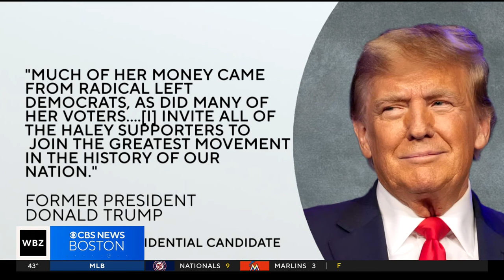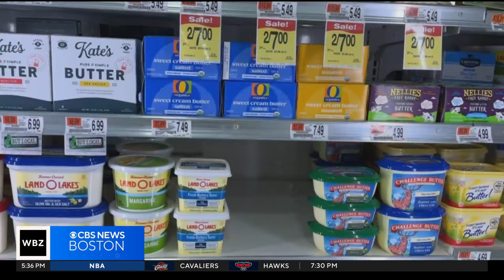Keller @ Large: Will Haley's supporters go to Biden or Trump?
Republican presidential candidate Nikki Haley suspended her campaign after Super Tuesday. WBZ-TV's Jon Keller reports.